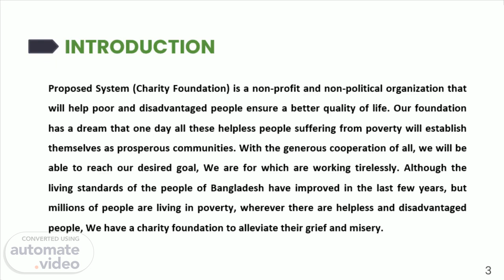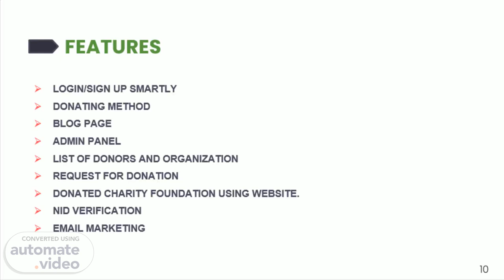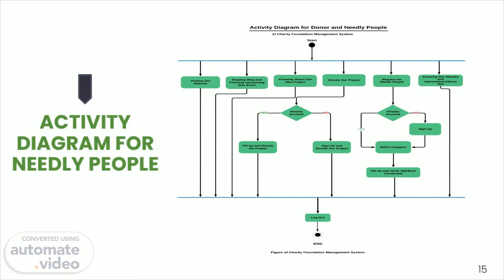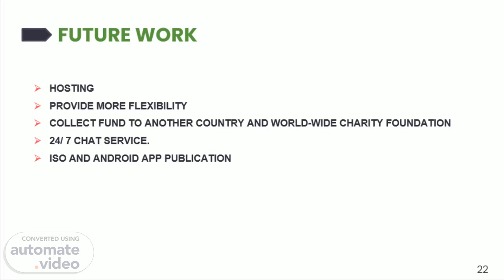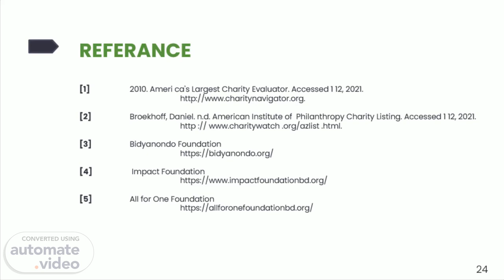Charity Foundation Management System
Proposed System (Fund Gateway) is a non-profit and non-political organization that will help poor and disadvantaged people ensure a better quality of life. Our foundation has a dream that one day all these helpless people suffering from poverty will establish themselves as prosperous communities. With the generous cooperation of all, we will be able to reach our desired goal, We are for which are working tirelessly. Although the living standards of the people of Bangladesh have improved in the last few years, but millions of people are living in poverty, wherever there are helpless and disadvantaged people, We have a charity foundation to alleviate their grief and misery.

Scene 1 (0s)
Charity Foundation MANAGEMENT SYSTEM. Submitted By Supervisor Sheikh Faysal Tareque Mehedi Hasan Md. Ataullah Bhuiyan ID: 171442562 ID:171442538 Senior Lecturer & Coordinator.

Scene 2 (12s)
INTRODUCTION PROBLEM STAMENT SULUTION BACKGROUND STUDY COMPARISON MOTIVATIONS OUR GOAL FEATURES OBJECTIVE VISUAL.

Scene 3 (25s)
Proposed System (Charity Foundation) is a non-profit and non-political organization that will help poor and disadvantaged people ensure a better quality of life. Our foundation has a dream that one day all these helpless people suffering from poverty will establish themselves as prosperous communities. With the generous cooperation of all, we will be able to reach our desired goal, We are for which are working tirelessly. Although the living standards of the people of Bangladesh have improved in the last few years, but millions of people are living in poverty, wherever there are helpless and disadvantaged people, We have a charity foundation to alleviate their grief and misery..

Scene 4 (54s)
CHARITY FOUNDATION GIVE DONATION WHO NEEDED BUT ANYONE CAN NOT REQUEST OR APPLY FOR DONATION..

Scene 6 (1m 12s)
BACKGROUND STUDY.

Scene 7 (1m 22s)
COMPARISON WITH EXSISTING WORK.

Scene 8 (1m 29s)
SAVE HELP HUMANITY PEACE LIFE. MOTIVATIONS.

Scene 9 (1m 37s)
OUR GOAL.

Scene 10 (1m 44s)
LOGIN/SIGN UP SMARTLY DONATING METHOD BLOG PAGE ADMIN PANEL LIST OF DONORS AND ORGANIZATION REQUEST FOR DONATION DONATED CHARITY FOUNDATION USING WEBSITE. NID VERIFICATION EMAIL MARKETING.

Scene 11 (1m 56s)
COMPLETE DONATION FOUNDATION TO HELP PEOPLE LIFT UP THEIR LIFE TO CREATE A CULTURE OF DONATION AMONG BANGLADESHI PEOPLE & SUPERSTARS.

Scene 12 (2m 6s)
ANALYSIS DESIGNING CODING TESTING. VISUAL.

Scene 14 (2m 21s)
UML CLASS DIAGRAM.

Scene 15 (2m 27s)
ACTIVITY DIAGRAM FOR NEEDLY PEOPLE.

Scene 16 (2m 35s)
ACTIVITY DIAGRAM FOR ADMIN.

Scene 17 (2m 42s)
FRONTEND & BACKEND. REQUIREMENTS. DATABASE.

Scene 18 (2m 53s)
HARDWARE. Working pc. Processor: Core i3 6th gen Ram: 8 GB.

Scene 19 (3m 4s)
LEARN THE TECHNOLOGIES TEAM WORK PYTHON AND REACT PRACTICES.

Scene 22 (3m 25s)
HOSTING PROVIDE MORE FLEXIBILITY COLLECT FUND TO ANOTHER COUNTRY AND WORLD-WIDE CHARITY FOUNDATION 24/ 7 CHAT SERVICE. ISO AND ANDROID APP PUBLICATION.

Scene 23 (3m 37s)
In conclusion, the quest to conquer the manual method of donating money has been turned into an online experience..

Scene 24 (3m 48s)
[1] 2010. Ameri ca's Largest Charity Evaluator. Accessed 1 12, 2021. [2] Broekhoff, Daniel. n.d. American Institute of Philanthropy Charity Listing. Accessed 1 12, 2021. http :// .org/ azlist .html. [3] Bidyanondo Foundation [4] Impact Foundation [5] All for One Foundation

Scene 25 (4m 15s)
[6] BASMAH Foundation [7] React JS [8] Django [9] W3schools.com [10] Wikipedia

Scene 27 (4m 43s)
Thanks Any Question?